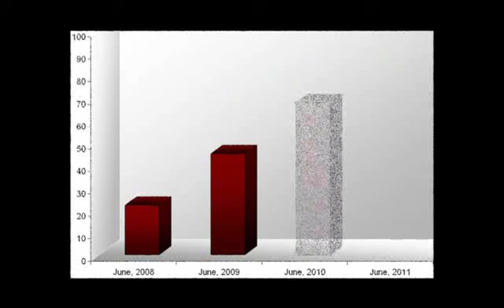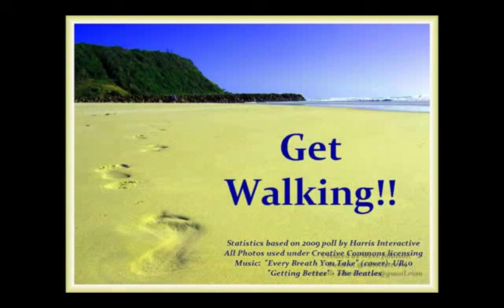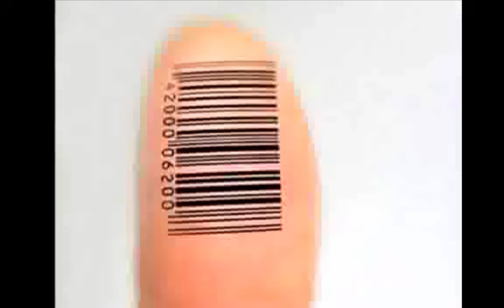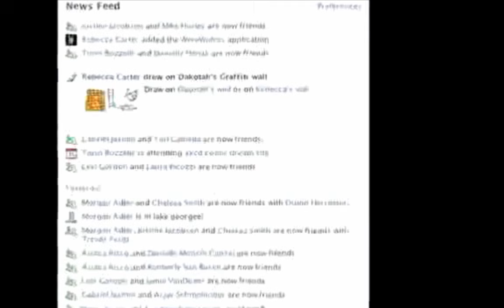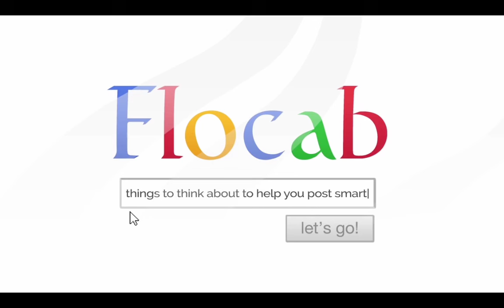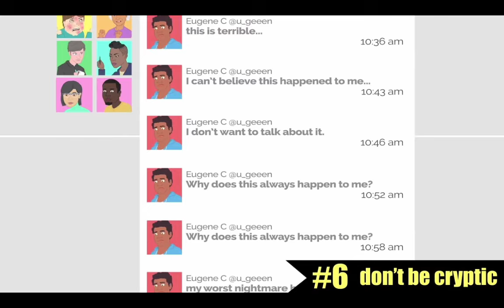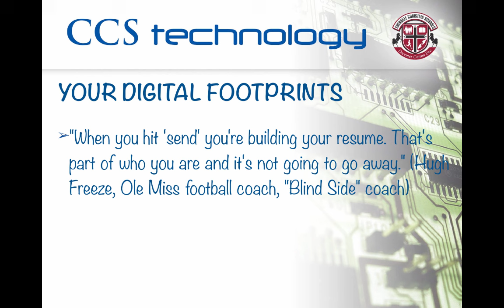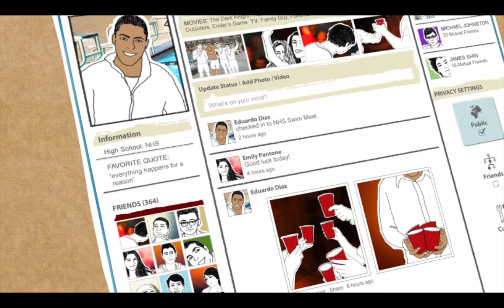Digital Citizenship 2016-2017